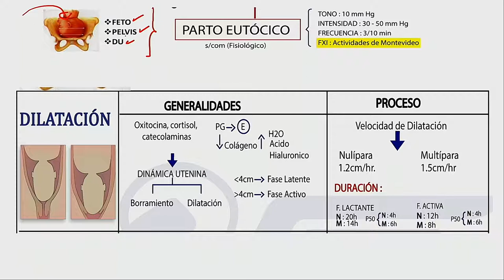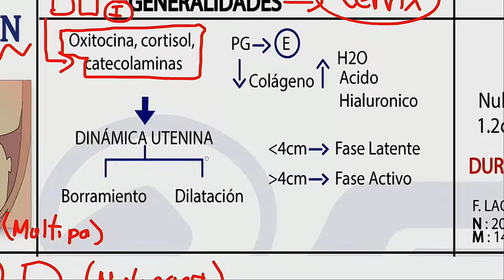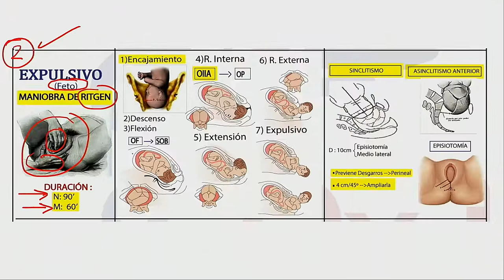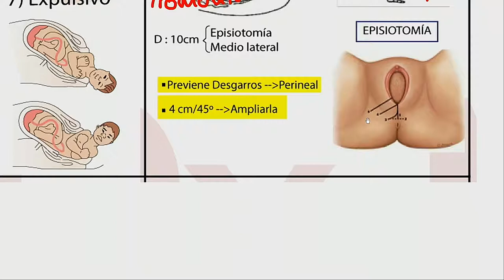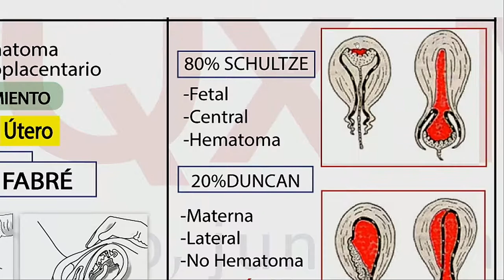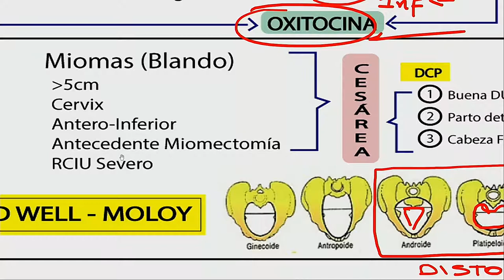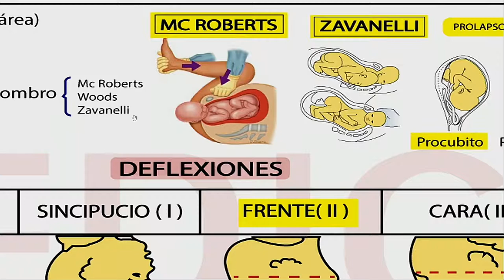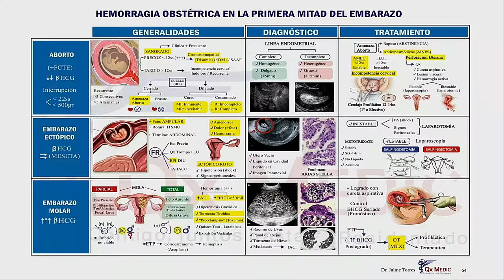OBSTETRICIA: 3 PARTO EUTÓCICO Y DISTÓCICO